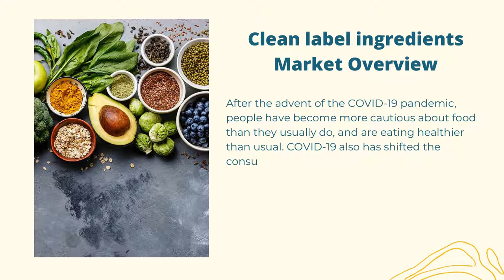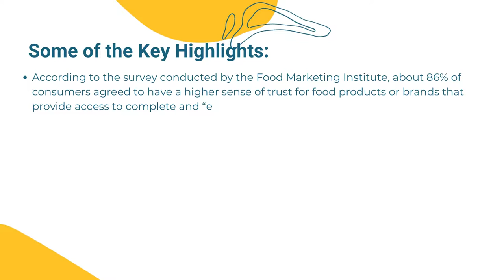Clean Label Ingredients Market 2021 | Industry Data Analytics | IDA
Industry Data Analytics Latest Published Clean Label Ingredients Market Research Report - Growth, Trends And Forecast (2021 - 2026) By Types, By Application, By Regions and By Key Players - Givaudan, IFF, Firmenich, Symrise and Many Others.

Global Clean Label Ingredients market share will be an Expected a Higher growth rate of XX% in 2021, from US$ XX Billion in 2020. Over the next five years the Clean Label Ingredients market size will accelerated CAGR a +7.7 % and in terms of revenue will reach US$ XX Billion by 2026.